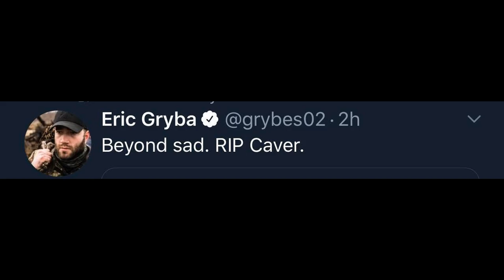Colby Cave Tribute Video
I made this video as a Tribute to Colby and to show how amazing he really was. RIP Colby you will be missed.